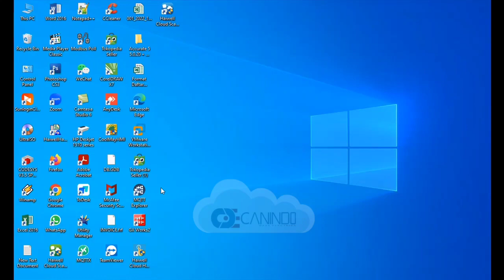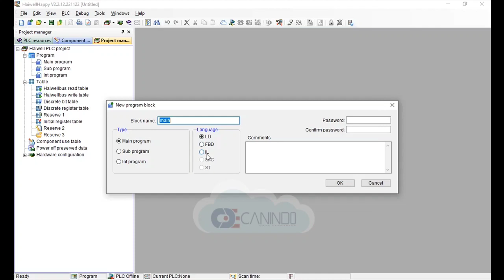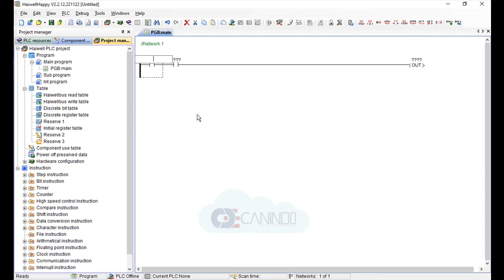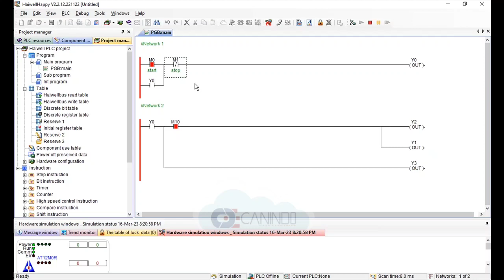Basic #1 Instruksi Input dan Output Pada Haiwell PLC Software